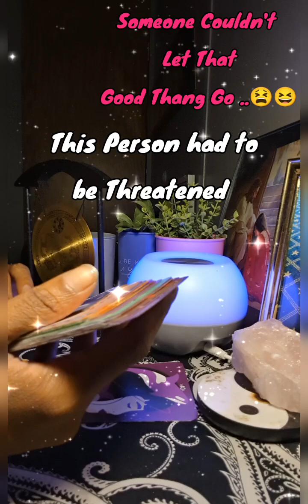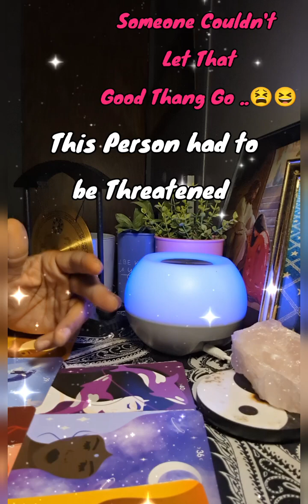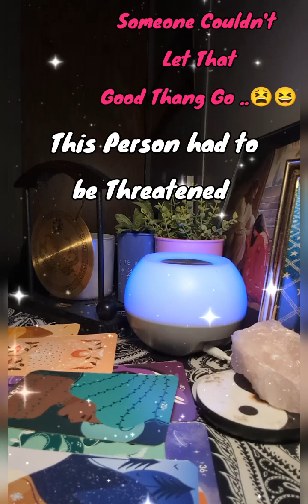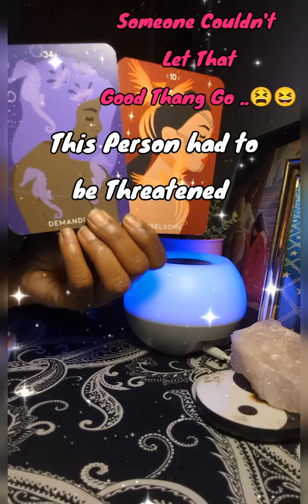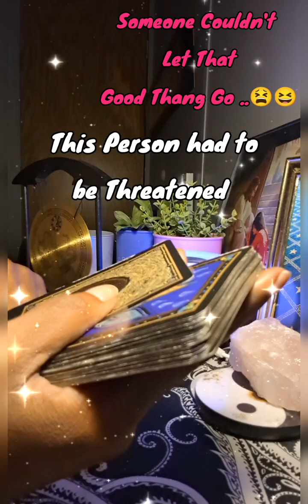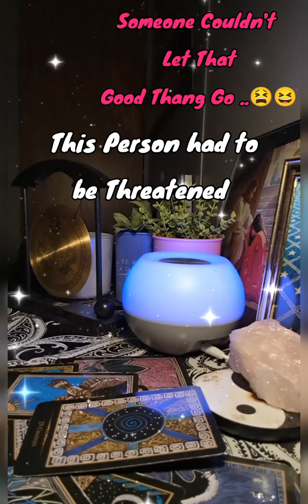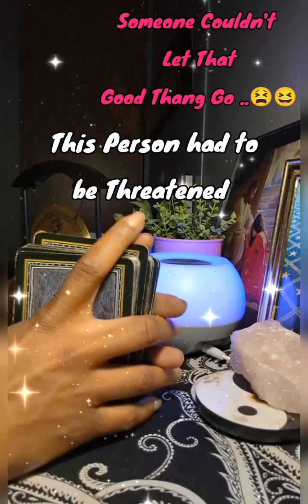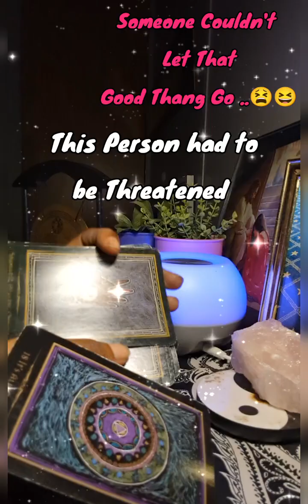🚩SOMEONE DIDN'T WANT TO BE LEFT OUT SO THEY LIED ON 🫵🏾 TO HOLD THERE POSITION🤔TRUTHS OUT🤥OOPS🤷🏾‍♀️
The Energy has shifted.
I specialize in The TRUTH 💯 that's what I'm supposed to do, Respectfully. StarseeD💫In Full alignment for my Assignment🙏🏾Positive Vibes!

Thank you for your likes, comments and Subscribes. Your Support is Highly Appreciated💯❤️❤️❤️❤️